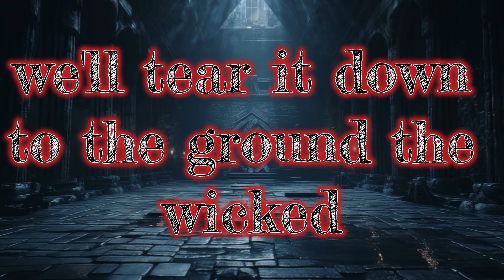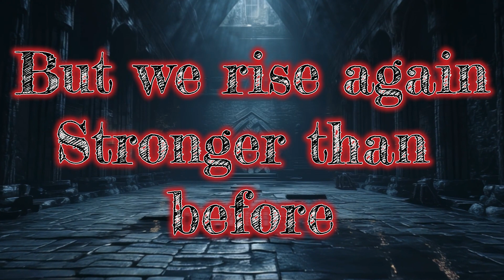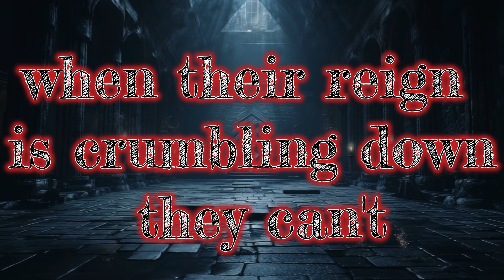A World Without Words - Crown of the Corrupt (Lyric Music Video - A.I Music / Copyright Free)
--- LYRICS ---

[Verse]
I step up to the mic
Ready for the show
I'm in the zone
No time for the low
Gonna bring the fire
Gonna make it known
I'm here to conquer
Gonna claim the throne

[Verse 2]
I'm on a mission
No time for fear
I'm takin' risks
Pushin' through the gear
I'll give it all I got
I'll never back down
I'll break the ceiling
Run the whole damn town

[Chorus]
Go hard or go home
That's the way I roll
I'm gonna rise up
Take control
No time for doubt
No time to roam

[Verse]
No time to waste
Gotta seize the day
I got the fire in my soul and I'm ready to slay
Got goals in mind and I'm on a mission
Ain't no stopping me
I'm fueled by ambition

[Verse 2]
I've been through highs and I've been through lows
But I always find a way
'cause I'm in control
I'll face the challenges
No matter how tough
I'm gonna push through
Never had enough (oh-yeah)

[Chorus]
That's the way I roll (yeah)
Take control (take control)
Baby
Bring it on (bring it on)

Never had enough